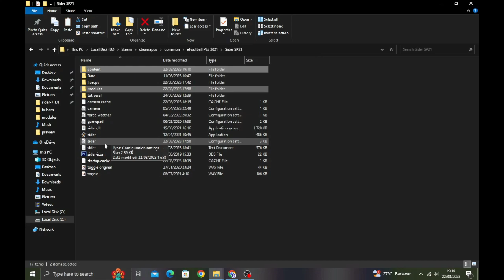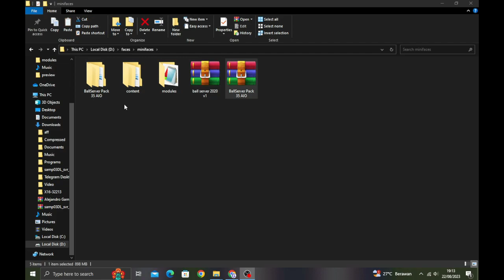how to install ball server by hawke on pes 2021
► Music Credits